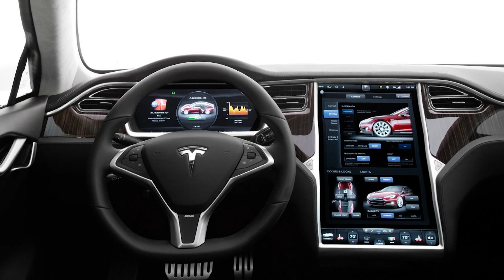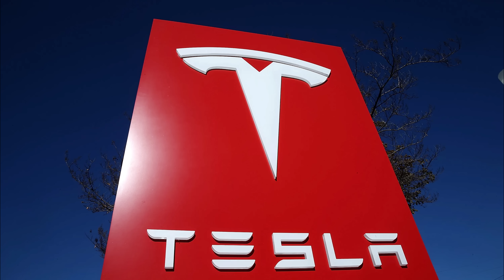Neden Tesla Başarılı Oldu?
Elon Musk'un sahibi olduğu Tesla nasıl oldu da dünyanın en değerli otomobil firması oldu? Elektrikli otomobiller içten yanmalıları ne oldu da geçti?  Musk'un burada rolü nedir?